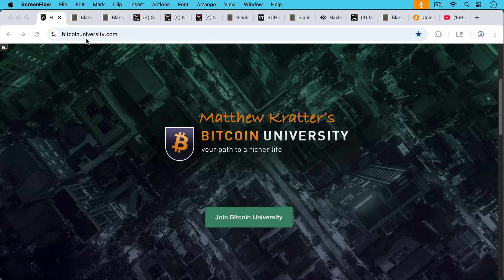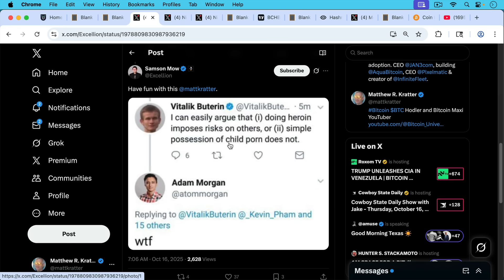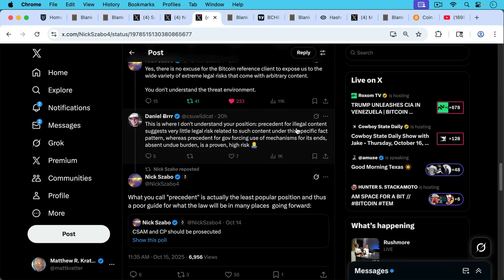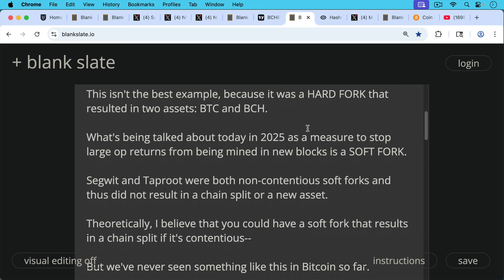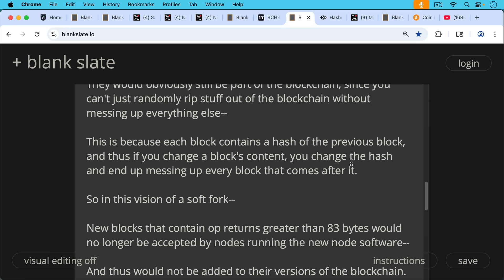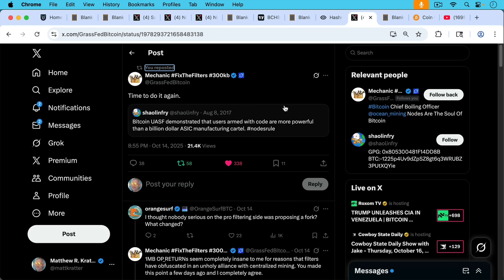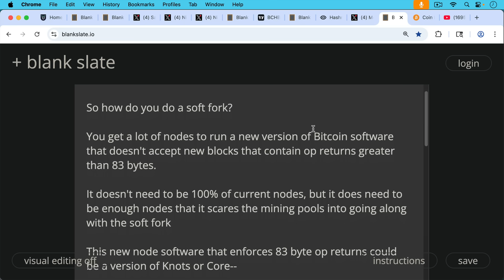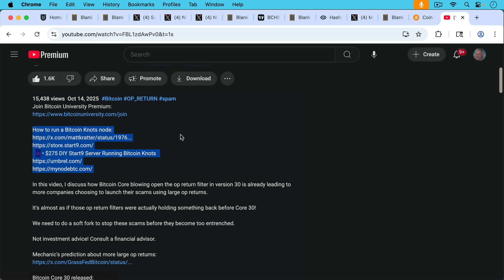95% Support For Bitcoin Soft Fork?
In this video, I try to gauge the current level of support for a Bitcoin soft fork that prevents large op returns from being mined. This would be a soft fork, rather than a hard fork, since it narrows the consensus rules around what a mined block can contain.

Given the global level of opposition by corporations and people towards CSAM, I think such a soft fork would have widespread community support by node runners and large mining pools.

Is Vitalik Buterin a perv?

Time to UASF again?